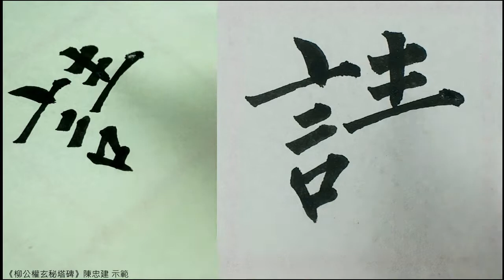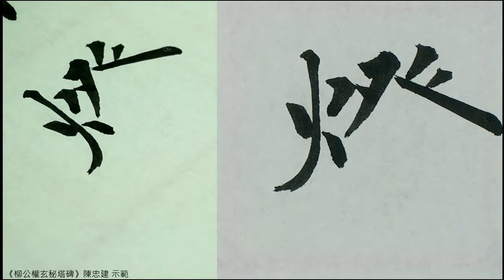柳公權玄秘塔 100請福親奉香燈。